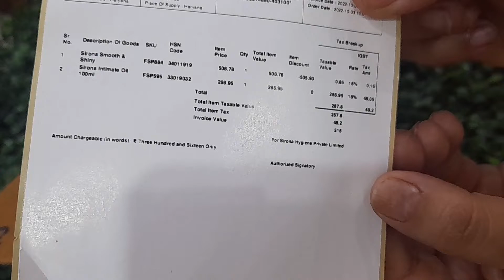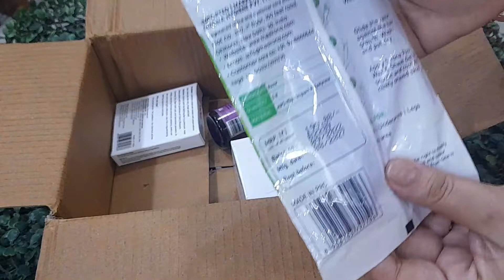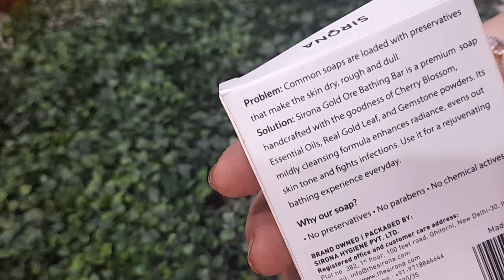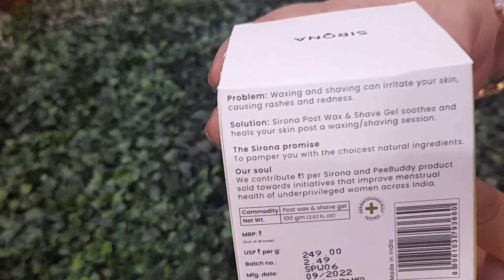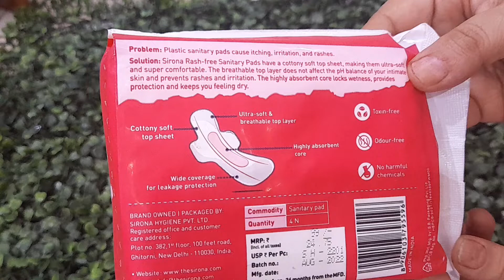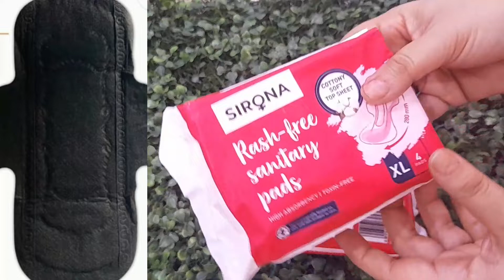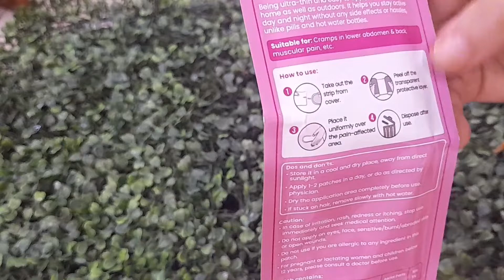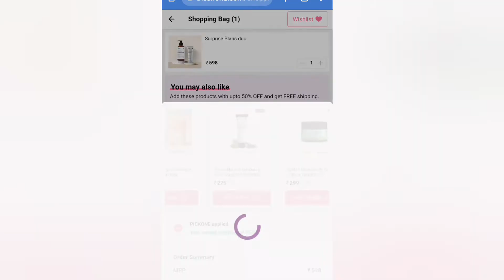Sirona Free Combo @ 1 Re / Free Hair Removal Combo & Period Kit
Lots Of Products Free 😊😀@Sirona Hygeine
Grab Soon Mind Blowing deal is live on Sirona Hygeine Products. These are made with natural ingredients has no chemical activity gentle and safe dermatologist tested products.

Free Hair Removal Combo (After shave gel razor soap combo) survey

SRNAFREE

Sirona intimate wash and hair removal cream combo free worth 598Rs

Sirona eye brow and facial razor set of 3 at 99 rs only

Sirona Black sanitary pads (Available in many size like small large or extra large)

1. Sirona hygeine free product
2. Sirona product free with survey
3. Free sample
4. Loot offer today
6. Sirona tention free period combo 588 Ts free at 1 rupee
7. Sirona pain free hair removal combo 598 rs  free at 1 rupee
8. Sirona free intimate wash survey
9. Sirona free hair removal cream
10. Sirona sample product free
11. Sirona sanitary pads review
12.  Best cotton sanitary pads
13. Sanitary pads for heavy flow
14. Best rajor for woman
15. Sirona gold ore hand made soap for skin brightening and even skin tone